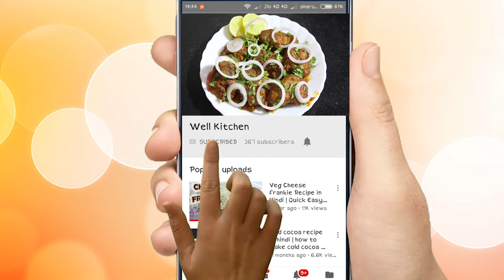Mutton Malai Kabab | Easy starters in mutton (RAMZAN SPECIAL) | Recipes in hindi by WELL KITCHEN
Ingredients ;
* Thin and broad breast Mutton
*Salt to taste
*Ajino moto (chinese salt)
*Lemon juice
FOR MAKING PASTE
*Ginger
*Garlic
*Chilly
*Badam
*Coriander
*Coconut grated
FOR TOMATO PUREE
*Boiled tomatoes
*Imli
*Water
*Red chilly powder
*Salt
*Red food colour
*Garam masala

TO FRY
*Sticks
*Rava and breadcrumbs
*Eggs
*Oil

About : Well Kitchen is a youtube channel where you will get New Recipes and many more things for your kitchen.